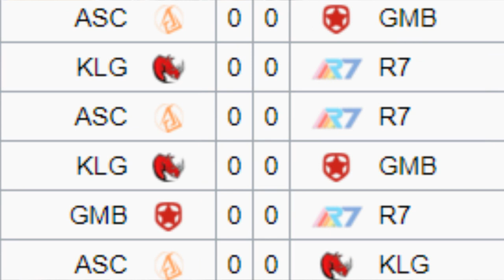MSI 2018 - SAIBA TUDO E ENTENDA O FORMATO!